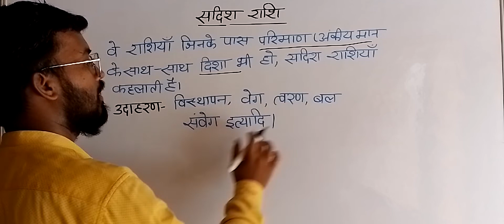कक्षा 9 Physics /सदिश राशि क्या है?/what is vector quantity?सदिश राशि के पांच उदाहरण /By -Himanshu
Class-9/कक्षा 9/physics /सदिश राशि क्या है? / What is vector quantity?  /सदिश राशियों के पांच उदाहरण /
by -Himanshu Sir

Ouery solved-
What is vector quantity??
# सदिश राशि क्या है?
सदिश राशि के पांच उदाहरण
Proper explanation of vector quantiy
सदिश राशि का पूरा पोस्टमार्टम
video
By -Himanshu Sir

अदिश राशि क्या है?? link-